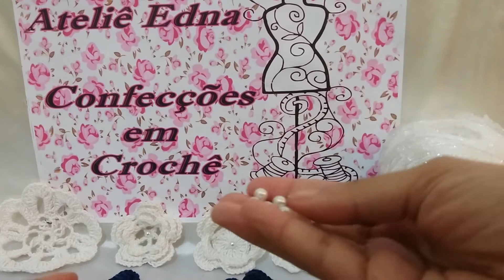Vestido de noiva crochê irlandes (Parte 05) Passo a Passo Edna Confecções Em Crochê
Oi meninas e meninos.
Tudo bem com vocês?  Hoje eu vim trazer para vocês gola e a abertura nas costas do vestido de novo no crochê irlandês.